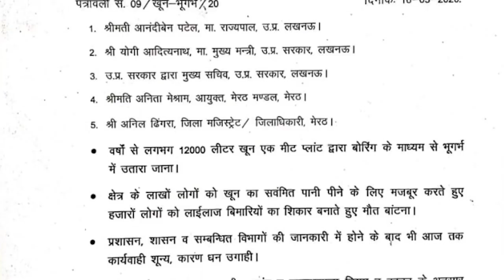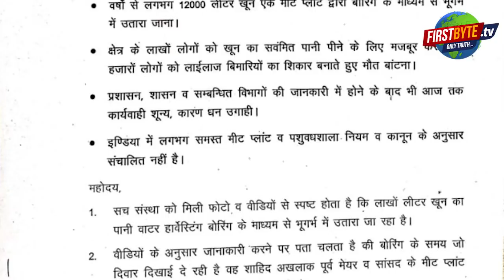तो बारह हजार लीटर खून भूगर्भ में डाला जा रहा है ? ।। मेरठ